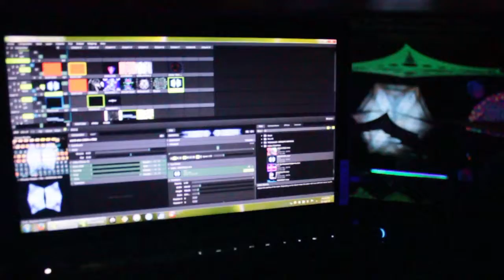Qpopvr Origami Videomapping at Earth Star event 01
Origami video mapping at Earth Star gatherings event - Back to the Future. Featuring extracts from Alien Angel dj set. Vizuals and mapping by Qpopvr.
Recorded live at the Vic in Galway on 19th April 2014